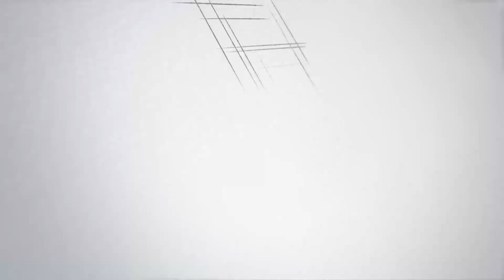😍Kerala Style 2BHK Duplex Individual Home for sale at Chennai | srimsbbuilders | 9790717513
Land 20×40 = 800Sqft
Buildup = 1200sqft
2BHK Duplex Home sale with car parking
south Facing

If any Doubts and Queries,
For Site Visit, Call Boopathi.S - 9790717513 | 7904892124

Currently Available Individual Houses:

Low Budget 900sqft Home
Starts = 30Lakhs
Land = 900sqft
Buildup = 800sqft

2 BHK in with Car parking
Starts - 35Lakhs onwards
Land - 900sqft, build - 800sqft

2 BHK with car parking
Land - 1200sqft, build - 1000sqft
Price - 40Lakhs onwards.

2BHK With car parking with interior Design, modular Kitchan, Kaboard  Works All
Land - 1100sqft, build  - 1100sqft
Price - 50Lakhs onwards

3BHK  Luxury Duplex Home with Car parking Gardening place
Land   - 1500sqft
Buildup - 1500sqft
price - 67Lakhs onwards